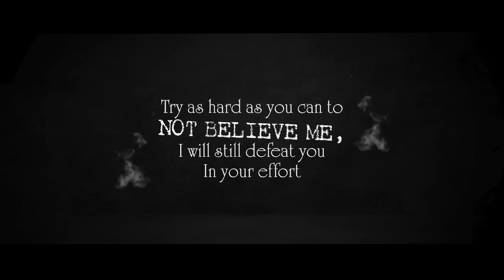DRAGON | EXPLAINED IN MALAYALAM | DARKMODE ©BeyporeSultan Vlog 243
*Vlog Details* 🎈🎈
Vlog: DRAGON | EXPLAINED IN MALAYALAM
Location : BEYPORE
Shot Date : 8 SEP 2022
Concept : MYTH & HISTORY
Support :  GOOGLE | BEYPORESULTAN
*Socially Yours* 🎈🎈
*Credits*  🎈🎈
*Gears Used*  🎈🎈
Shot In : Canon 200D (18-55/55-250/10-18) | Nokia5
Microphone : RODE MicPro Shotgun | RODE WIRELESS GO
Tripod(s): Amazon Basics | Joby Gorillapod 3K | SIMPEX
Machine : MacBook Pro | Win 10